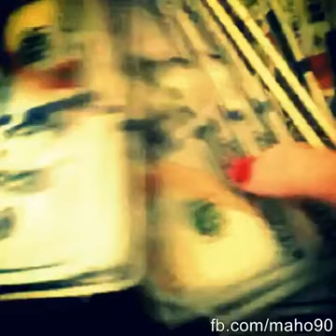November 8, 46994 12:06 AM